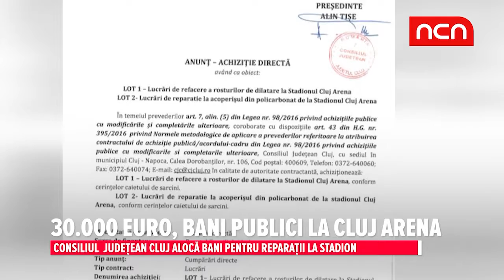30.000 euro, bani publici la Cluj Arena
30.000 euro, bani publici la Cluj Arena